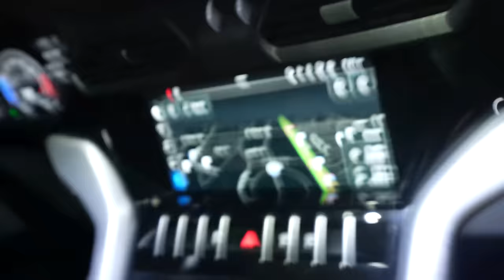DON AND BILLY ALMOST GOT INTO FIGHT AT FUNNY MIKE PROM..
John 3:16